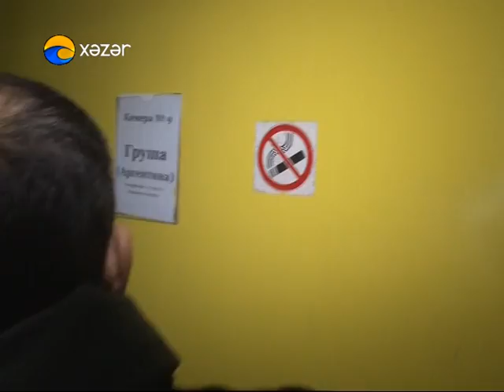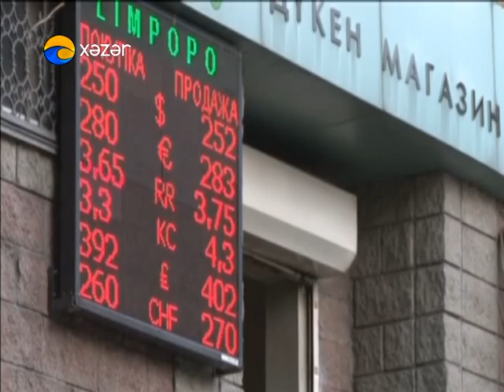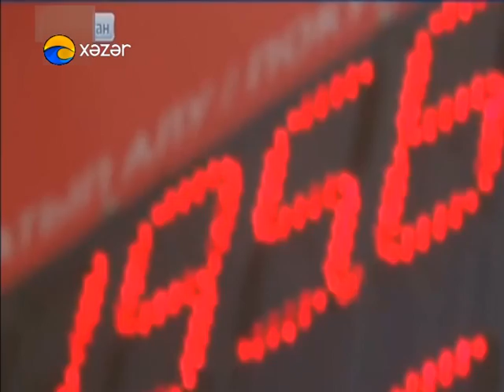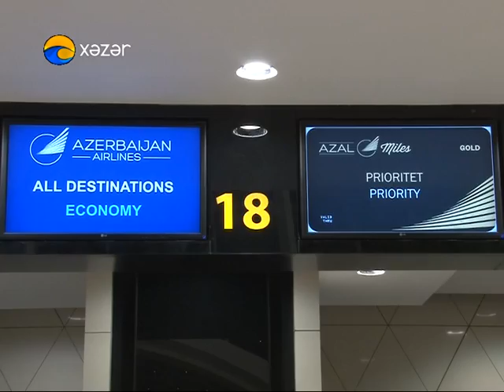Serhedden Kenar Aktau Xezer TV Necef Hesenov